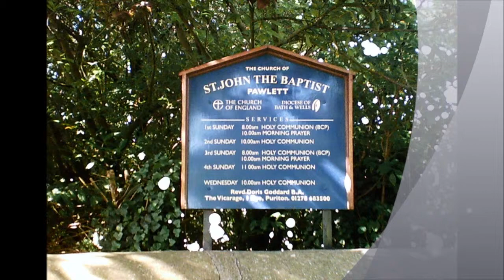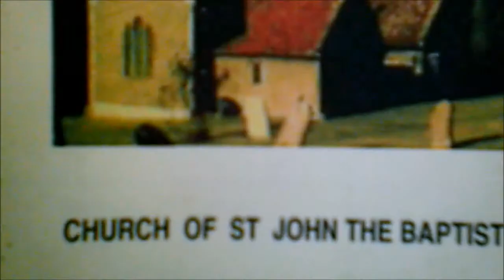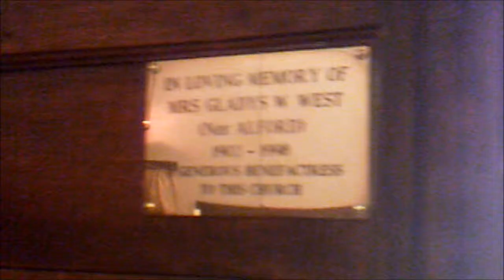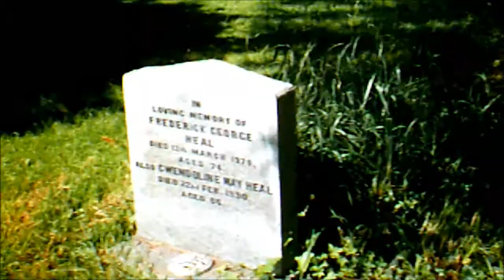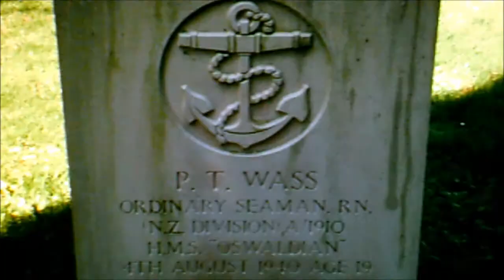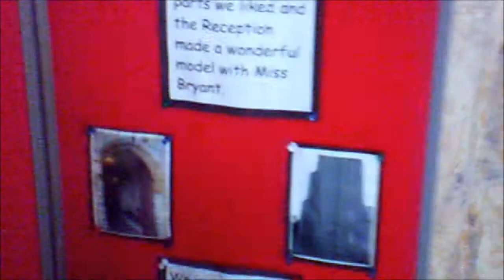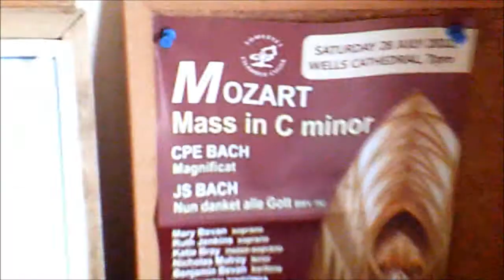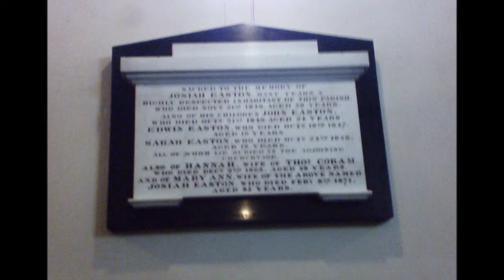A Revisit To 'St John The Baptist', Pawlett, PART 1, JUly 2012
YES! It's a Sunday and the church is open--despite having repair work, with scaffolding all around the tower, I was able to enter the church to take photos and do a small video--the people inside were very helpful and friendly and I even met the man who created a small booklet about the church.There are a couple of other videos from this visit and I have also videos from a year ago on my channel. A beautiful church with lots of interesting features--I am so glad that the walls are being allowed to breath with the removal of the old rendered walls and the exposure of the brickwork--I think eventually the walls will be re-rendered for protection I will need another visit for when the scaffolding is removed--probably next year if cycling.A place of worship has dominated this hilltop for many moons and the present church has a very rich history especially as the Battle of Sedgemoor happened so close and Bridgwater is just down the road where the Duke of Monmouth's men--'the rebels' held out--many skirmishes took place around here as the rebels tried to defend themselves as the King's men gradually captured them or they were hung on the road side or tried by Bloody Judge Jefferies who was very dominant here. Yes churches witness many events over time and often contain historical records in many forms from memorials to the parish records, to art, sculpture and architecture. Often we have 1000 years of historical records on our doorsteps--time capsules in their own right--it is so amazing how the Normans built so many churches and castles in so quick a timeand that they remain with us to tell the story..